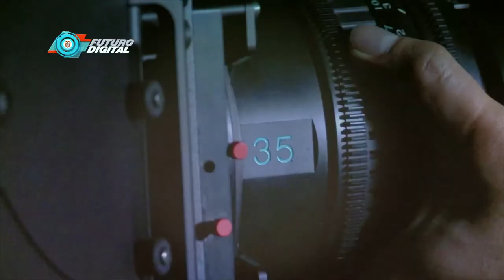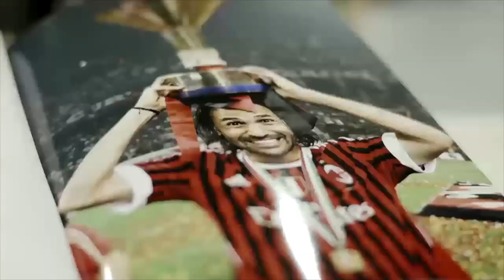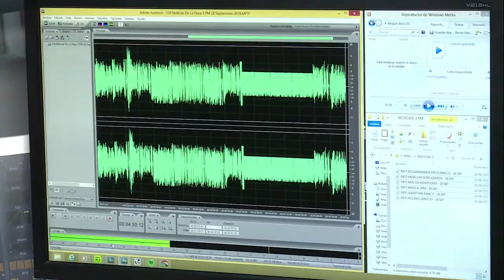Cómo se fortalece la televisión y radio pública. C41 N1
La ministra TIC Sylvia Constaín explica los beneficios para la radio y televisión pública con el Proyecto de Ley para Modernizar el sector TIC.